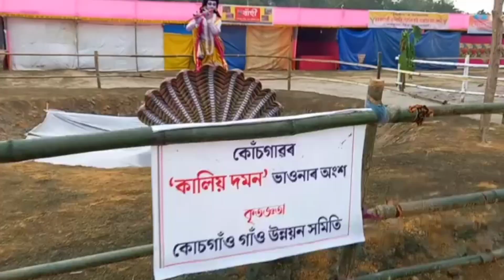😍barasohoriya bhauna 226 years old 😱 this is celebration on North East Assam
barasohoriya bhauna 😍😍226years old this is bhauna

NorthEastAssam celebration